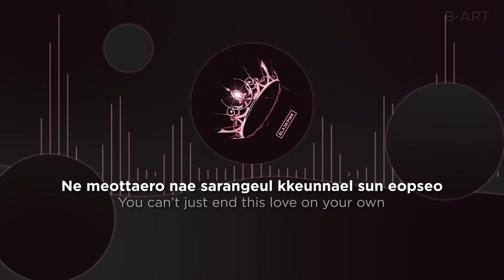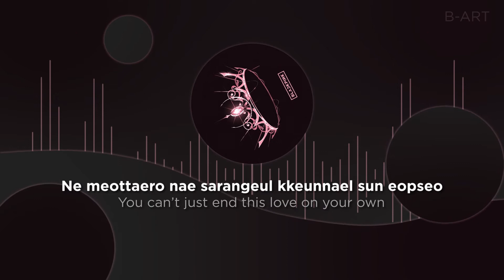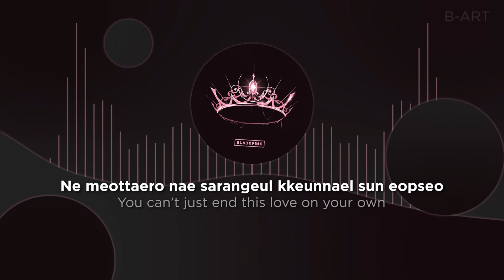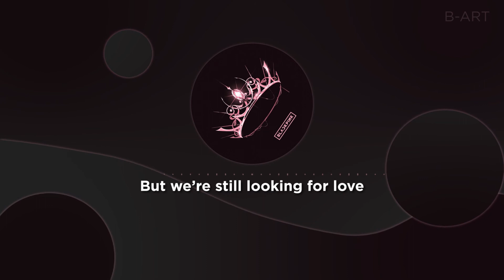BLACKPINK - 'Lovesick Girls' Lyrics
Feel free to request any song in the comments below⤵️

Track: Lovesick Girls
Artist: BLACKPINK
Album: THE ALBUM